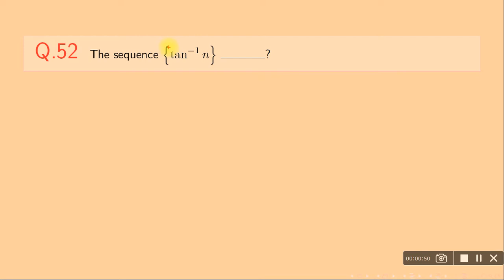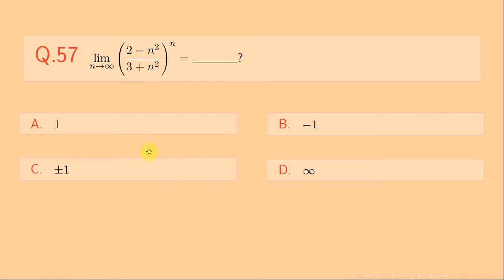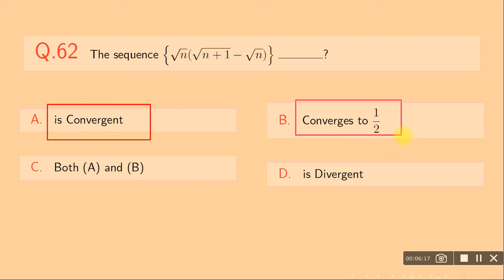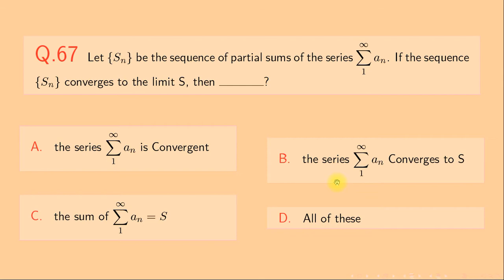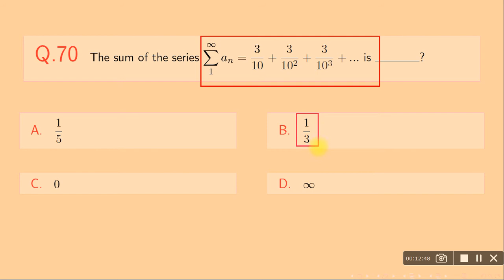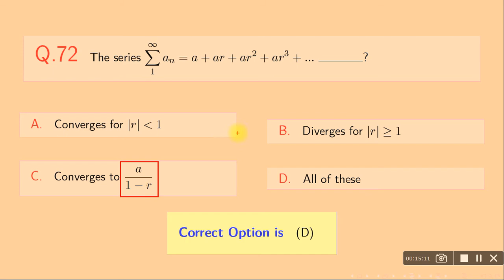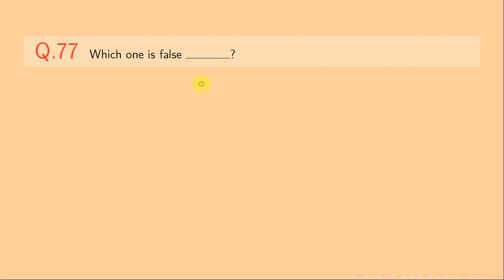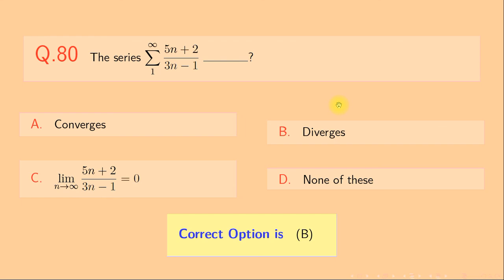PPSC Lecturer Maths Test MCQS | Lecture 12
My Dear Friends! I will upload mcqs of complete syllabus of PPSC Mathematics Syllabus of Lecturer Test 2020.
 Sequences, Infinite series, Convergence of sequence and series
 The integral test, Comparison tests, Ratio test, Root test
 Alternative series, Absolute and conditional convergence
 Power series, Interval and radius of convergence